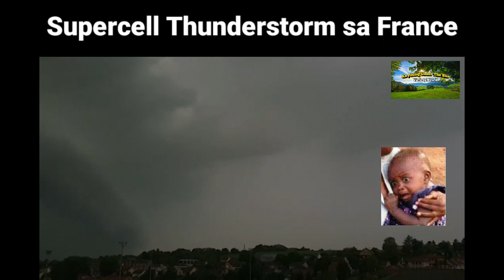BINALOT ng MAIITIM na ULAP ang KALANGITAN ng FRANCE. "DARKEST DAY" in FRANCE. 😱🇫🇷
Supercell storm causes 'darkest day' in France.

Saturday was the "darkest day" of the year so far in France, the national weather service reported. The phenomenon was caused by storm clouds forming a "supercell" over the northeast of the country.

And when the clouds burst, the rain caused flooding across the region.

One police station near Paris was flooded - and a video filmed by a member of staff showed a torrent of water passing under cell doors and through the building.

The storm had previously caused flooding and damage in the Netherlands.

Although it lost most of its energy as it moved south, forecasters published "high wind" warnings for much of the east of the nation, including several Alpine regions.